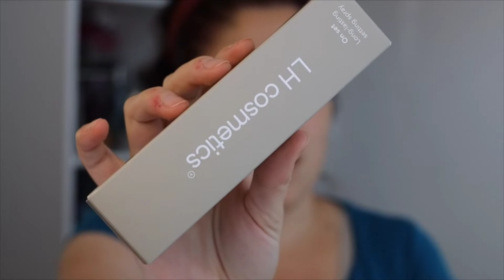sapevate che i piccioni sono multichrome?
💜Canale di @vangoth93

💄JUST4KIRA lenti a contatto colorate

💄MYSTICEYES Lenti a contatto colorate

🔊Per qualsiasi info/domanda commentate pure